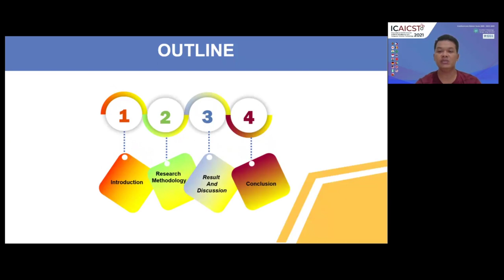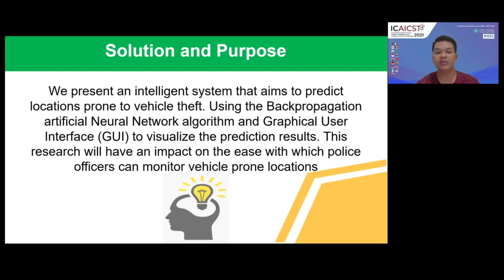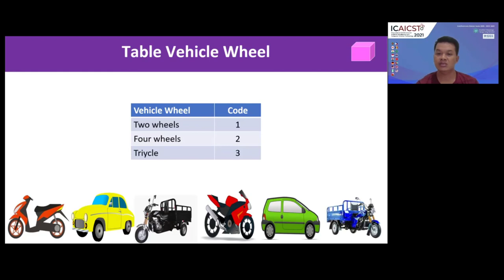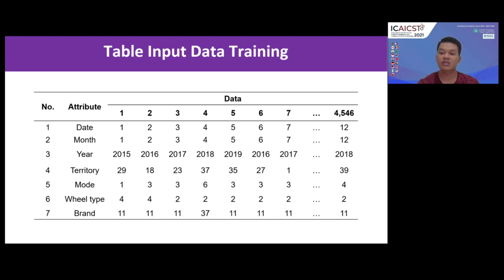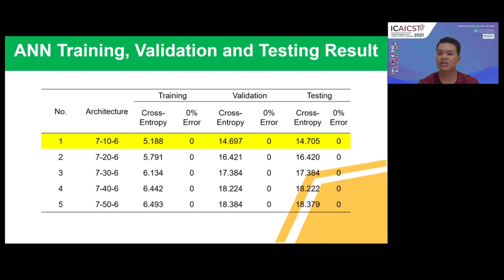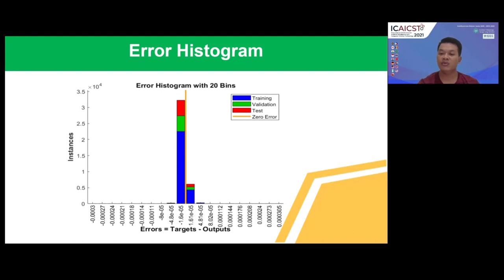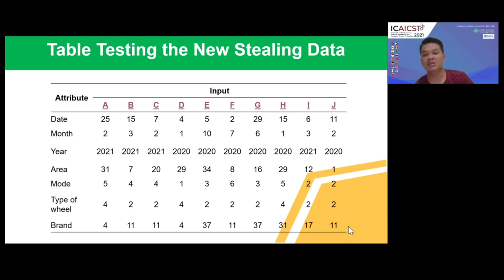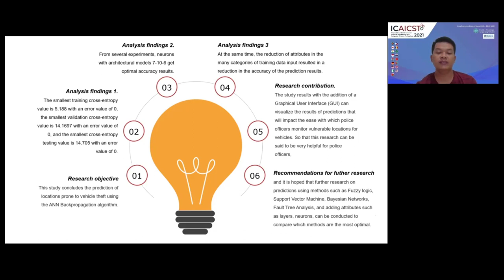Latihan Presentasi International Conference, Seminar Internasional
Ini adalah Latihan Presentasi Pertama saya menjelang Seminar Internasional...

Silahkan tinggalkan komentar. Mudah-mudahan

Bermanfaat.